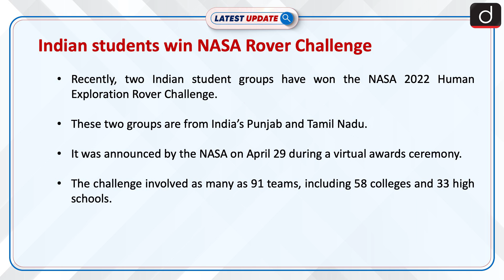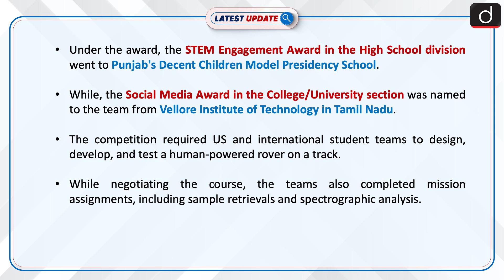Indian students win NASA 2022 Rover Challenge : Latest update I Drishti IAS English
Recently, two Indian student groups from Punjab and Tamil Nadu have won the NASA 2022 Human Exploration Rover Challenge. NASA stands for ‘National Aeronautics and Space Administration’.

 Dear Viewers,
The main objective of this program is to connect you as soon as possible with the big news of the country and the world that are in the headlines every day.